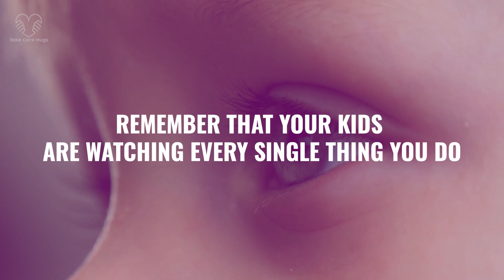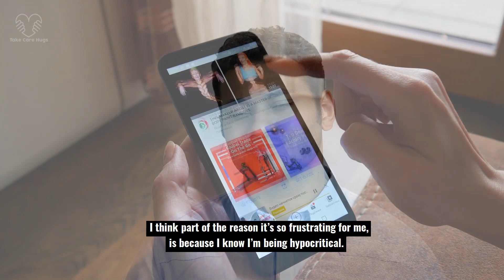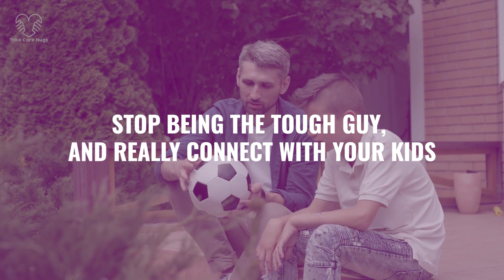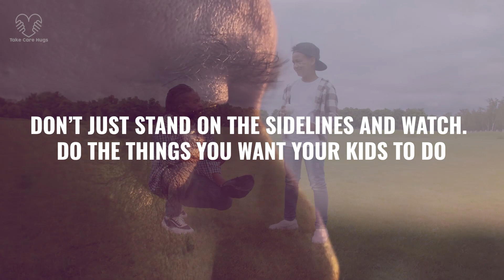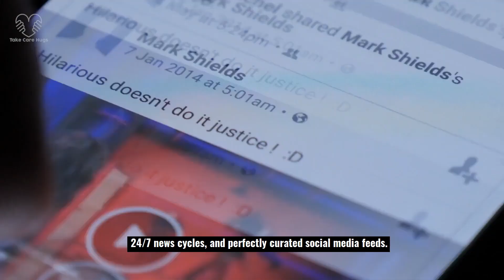Three Things Every Dad Should Try To Do - Even If It’s Outside Our Comfort Zone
The biggest takeaway is that these aren’t CEOs of hundred million dollar companies, rockstar entrepreneurs, best-selling authors, or professional athletes. When they get home, they’re just Dad. Here are three tips that I try and remember every day around my own kids:

Remember that your kids are watching every single thing you do.
We’re always telling our kids what they should do. Eat your broccoli. Clean up your room. Stop playing video games!

But, do you ever find yourself telling your kid to “put down the iPad” when at the same time, you’re glued to your phone scrolling Instagram, mindlessly checking email, or watching one more YouTube video? I think part of the reason it’s so frustrating for me, is because I know I’m being hypocritical.

Marc Bromley, hotel GM, and dad to three kids (ages 9, 7, 3) said, “The times I get most annoyed with my kids are when I’m trying to do something on my phone, and they’re taking me away from it, which is awful, right?” They say we project our own issues onto other people.